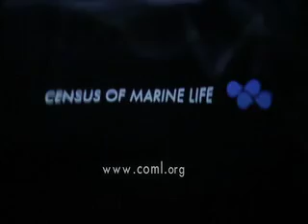Oceans - Past, Present, and Future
Video illustrating the pioneering research of the Census of Marine Life on historic and projected abundance in the global ocean.